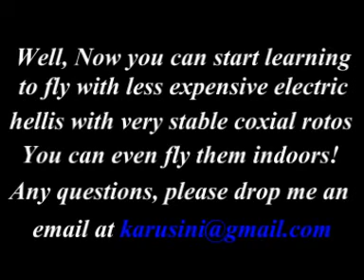Gas Helis Flying.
A video clip on flying gas powered helis. MS Flyer recommends learning with electric 4 ch coaxial helis. They are cheaper and easier to learn flying RC helis. for more videos and reviews.